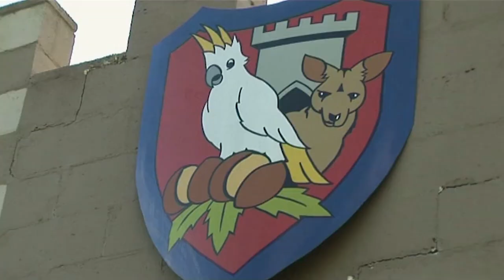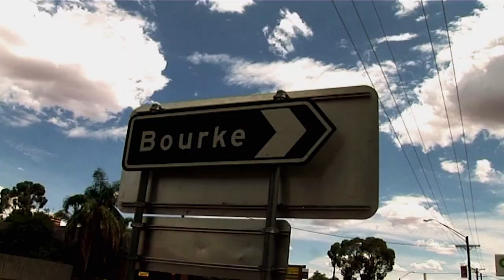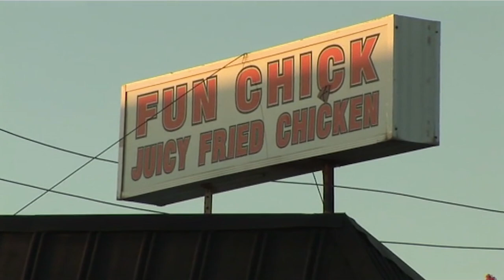The Shut Down Town | Ross Noble's Australian Trip [2010]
Multi-award winning comedian Ross Noble’s Australian Trip is an epic 26,000-kilometre motorcycle journey combined with an eighty-five date stand-up tour – and best of all is that all his hilarious exploits are caught on camera!

Ross Noble’s Australian Trip [DVD] is available to buy and keep

Footage from his massive journey is interspersed with live stand-up so you can enjoy seeing a comic winging it in every sense. You probably won't learn anything but you’ll definitely gain insight into Noble’s rapid-fire brain, as he tackles everything from the sublime to the ridiculous, including an amusement park themed around the macadamia nut and Australia’s only drive-thru brothel!

You’ll discover places and things you didn’t even know existed while howling with laughter at one of the quirkiest, sharpest, and most engaging comedians working internationally today. Ross Noble’s Australian Trip sees an extraordinary talent take a ride that has to be seen to be believed.

Welcome to the OFFICIAL YouTube channel of stand-up comedian and actor Ross Noble. You might have seen me on stage, or on the telly. Here you can watch stand-up clips, TV appearances and more EXCLUSIVE content.